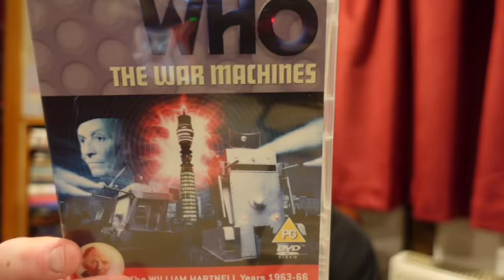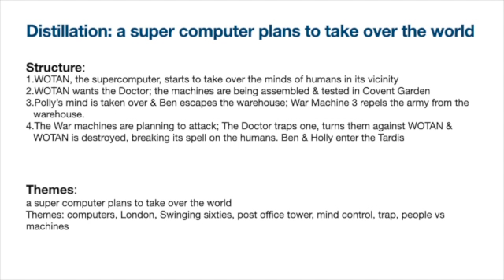Doctor Who: The War Machines - A Review and Analysis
Vince Sheehan discusses this 1966 story starring William Hartnell - the last of Season 3. A simple slideshow is also included.